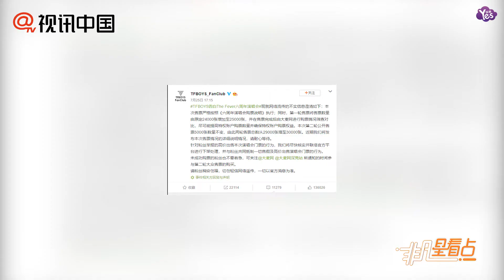【當月】大麥網回應TFboys演唱會鎖票：粉絲特權驗證后購買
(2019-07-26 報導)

7月25日上午10時，TFBOYS六週年演唱會門票在大麥網獨家發售，隨后，王俊凱微吧質疑大麥網提前大量鎖票，對此大麥網做出回應，稱25000張票品3分34秒售罄，均為通過粉絲特權驗證完成的購票。